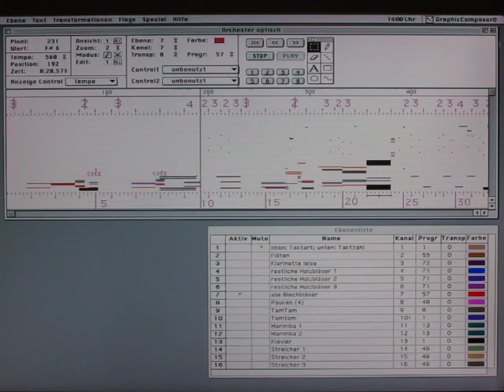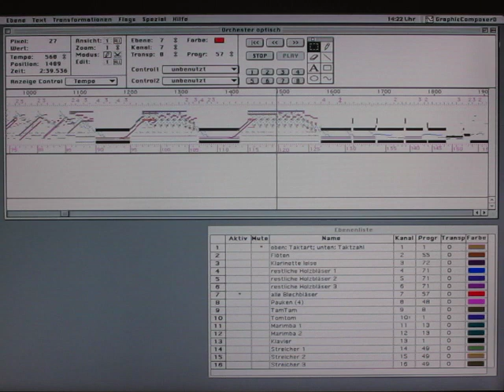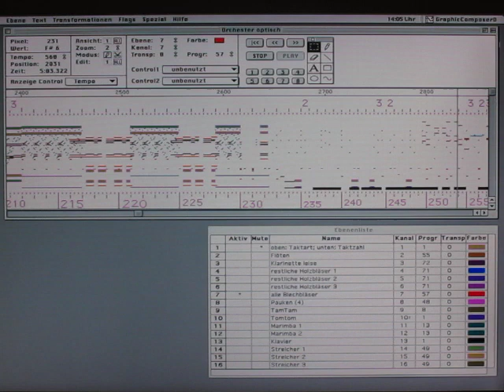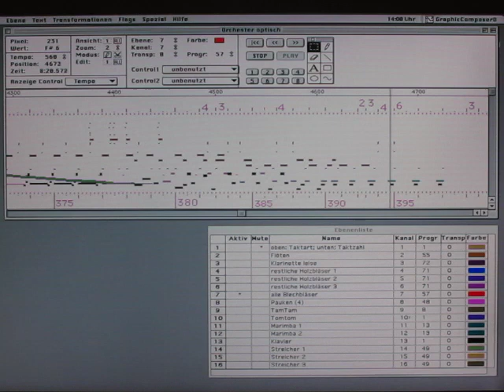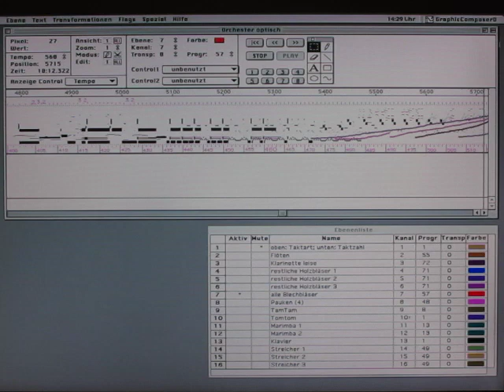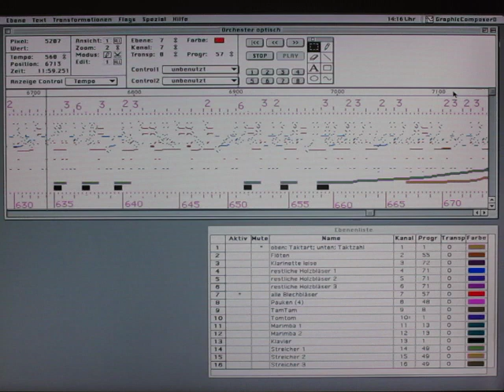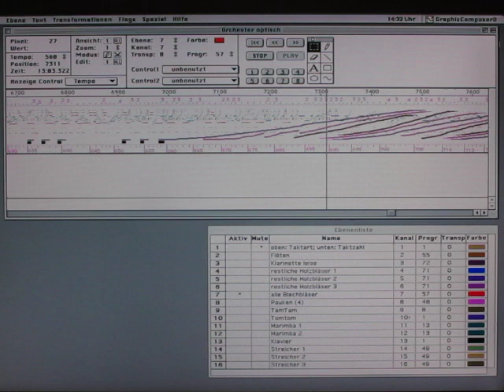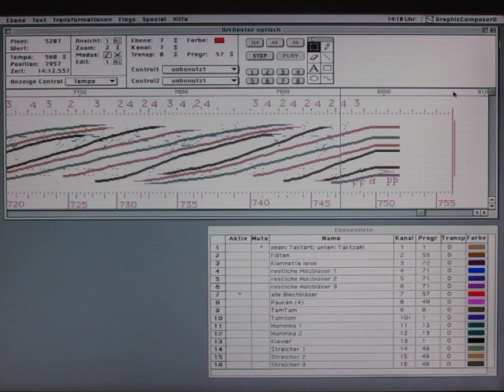Tom Sora - TRIADEN (für Orchester)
Die Komposition "Triaden" für Or-chester wurde 2010 vom Symphonieorchester des Bayerischen Rundfunks unter der Leitung von Lucas Vis im Rahmen der musica viva uraufgeführt. Da ich die vom BR gemachte Aufnahme der Uraufführung aus rechtlichen Gründen nicht veröffentlichen darf, zeige ich hier die Computerversion des Stücks.

"Triaden" (triads) is a composition for or-chestra. The premiere was on 24th September 2010 by the Ba.varian Ra.dio Sym.phony Or.chestra, conductor: Lucas Vis.
The recording of the premiere is not available, because it appertains exclusively to the Ba.varian Broadcast. That's why, I present here the computer version of the composition. You hear synthetic raw midi-sounds imitating the instruments of an orchestra. At the same time you will see the screen of the program "graphic composer", with which I composed "Triaden".

( This video dedicated to Arditti Quartett, György Kurtág, John Cage )